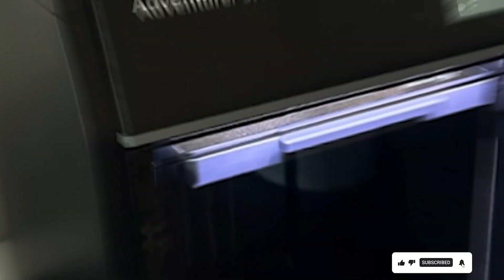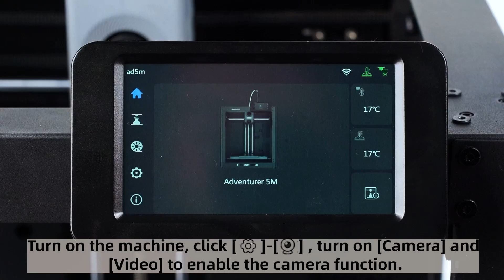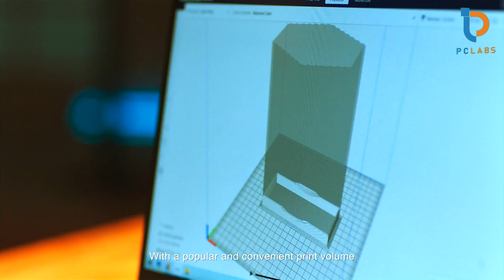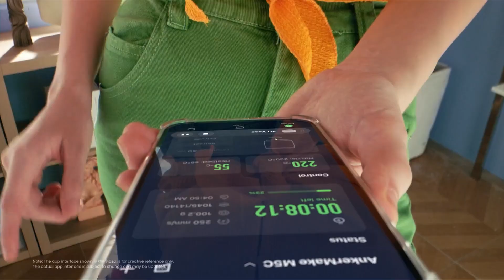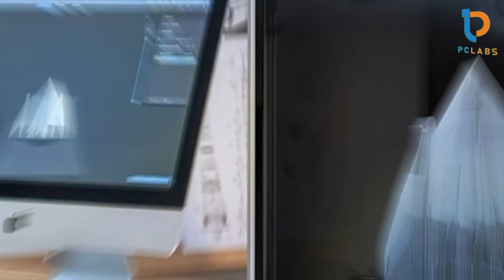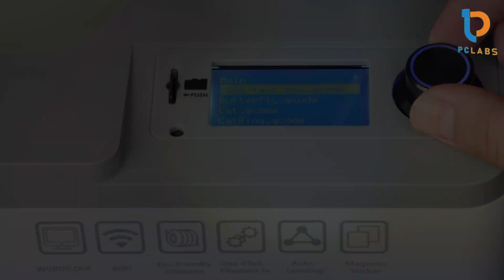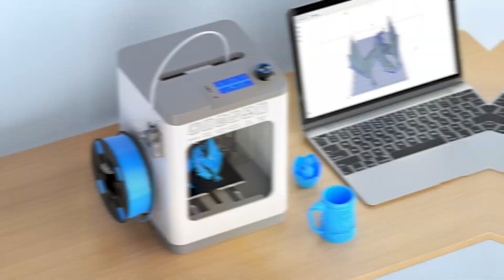Top 7 Best 3D Printers for High-Quality Prints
Top 7 Best 3D Printers in 2025

Links to the best 3D Printers we listed in today's 3D Printers review video:

1 FLASHFORGE Adventurer 5M High-Speed 3D Printer, Auto Leveling, 220x220x220mm
2 Creality Ender 3 V2 Silent 3D Printer, Upgraded Glass Platform, 8.66x9.84in
3 ELEGOO Neptune 3 Pro Auto Leveling 3D Printer, 8.85x11in Large Print
4 AnkerMake M5C High-Speed 3D Printer, 220x250mm, Auto-Leveling
5 Creality K1 Max High-Speed 3D Printer, 11.8x11.8in Large Print, AI Function
6 ANYCUBIC Photon Mono 2 4K+ Resin 3D Printer, 6.6'' HD Screen, Beginner Friendly
7 Entina Tina 2 Mini 3D Printer, Fully Assembled, Auto Leveling, 3.9x4.7in

What are the Best 3D Printers in 2025?
In today's video we reviewed the top 7 best 3D Printers on the market in 2025. We made this list based on our personal opinion and we ranked them in no particular order, after doing our research based on their prices, quality, durability, brand reputation and many more.

After watching this video you will know which are the best budget, top selling and top rated 3D Printers on the market today.

If you choose from this list you can be sure that you buy one of the best 3D Printers available today.

License Info:

Here is the asset id: SBA-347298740

Portions of footage found in this video are not original content produced by the PcLabs team. Portions of stock footage of products were gathered from multiple sources including, manufactures, fellow creators and various other sources.